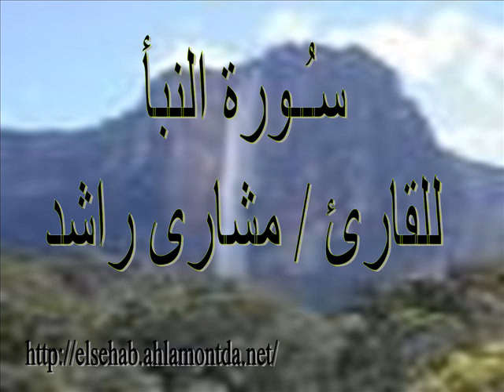سـُـورة النبأ للقارئ مشارى راشد